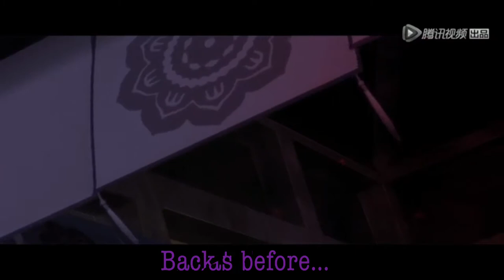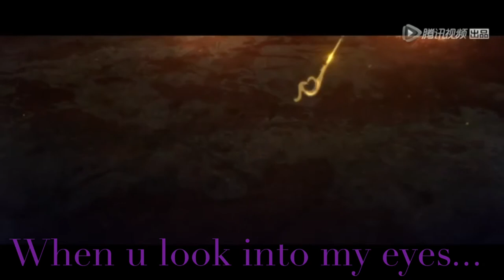Yu Ziyuan x Jang FengMian [MDZS AMV] - Till we ain’t strangers anymore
I think they deserved a lot more than this and it breaks my heart every time I think about them... T_T  ( I love Yu  Ziyuan ❤️ she is my queen👑  ^3^)
And I feel this song suits them well so ...

Song Title - Till we ain't strangers anymore